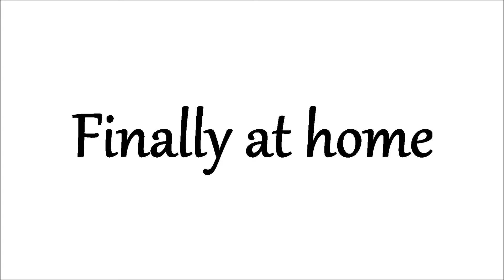Premiere ride 2015-04-07